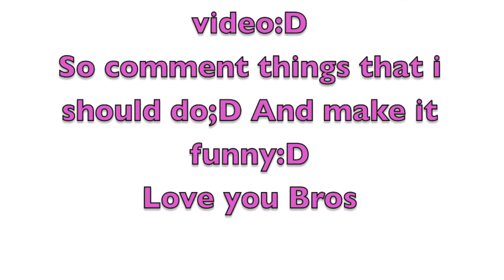What's Up? Summer suprise!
Tell me random stuff that i should do in my next video: Kate does everything:D